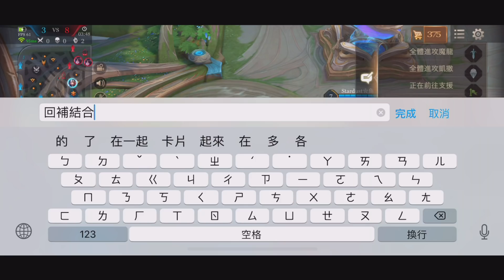【傳說對決】開場一分拆到主堡超狂新戰術！四分鐘結束遊戲！不管死活拼命拆就對了！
幻影激鬥今天剛開，我就想到如果用5歐米茄能贏嗎？
沒想到1分鐘直接拆到對手主堡！

“夥計們，飆起來？！”
“生活嘛，最重要是開心！”